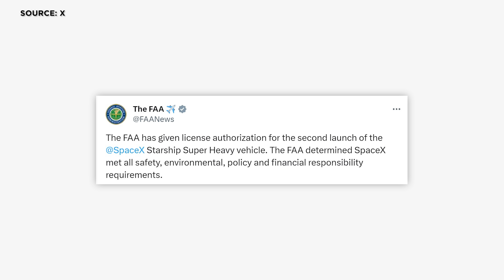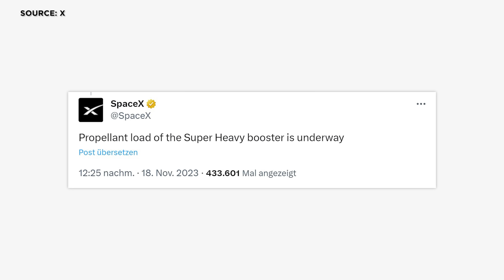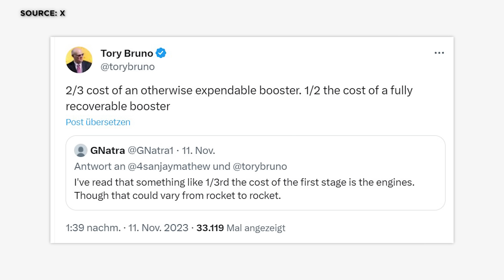News: SpaceX Starship erneut gestartet, ULA Vulcan Rakete komplett, HyImpulse startet aus Australien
Das Starship ist zu seinem 2. vollintegrierten Flug abgehoben! SpaceX bekommt Starship Startlizenz, muss aber wegen technischer Probleme verschieben. Reuters Recherche: Arbeitssicherheit bei SpaceX weit unter Branchendurchschnitt mit schweren Unfällen und einem Todesfall. ULA hat alle Teile für ersten Vulcan-Start und spricht schon von Erststufentriebwerk -Wiederverwendung. DLR Vorstand mahnt zur besonnen Raumfahrtstrategie und warnt vor Fähigkeitenschrotflinte. HyImpulse SR75 Rakete einsatzbereit aber 1. Start jetzt von Australien.
Das und noch mehr schauen wir uns heute an. Herzlich Willkommen zu SENKRECHTSTARTER, dem Raumfahrt-Kanal im deutschen Sprachraum!